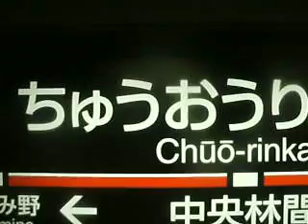田園都市線8500系 側面展望 青葉台→中央林間